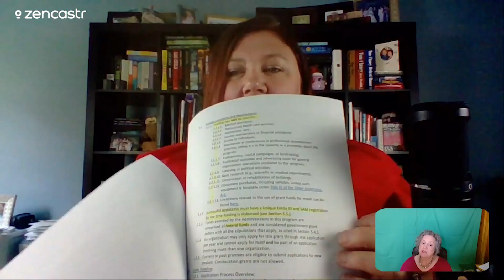S6, E15 - How to Read a Federal RFP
Federal funders always produce a set of guidelines with each grant application. They are known by a variety of names, depending on the funding agency, from Request for Proposal (RFP) to NOFO (Notice of Funding Opportunity) and many acronyms in between. Grant professionals must understand how to read each RFP to ensure eligiblity and competiveness of the organization applying, as well as the requirements for a quality proposal.